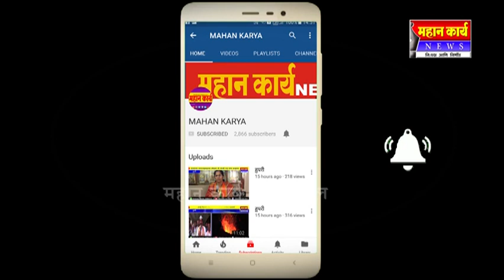हरोली , नांदणी , कडकडीत बंद, मराठा समाजाला आरक्षण द्या मागणी